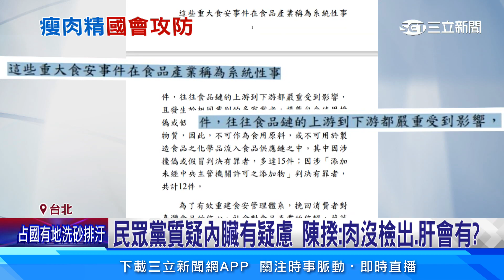瘦肉精案藍委扯千面人事件 陳揆：竹篙湊菜刀｜94要賺錢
陳揆#瘦肉精